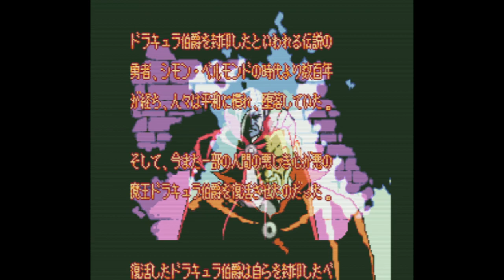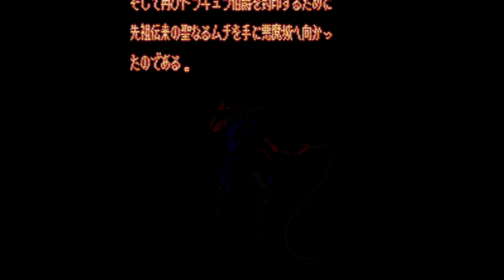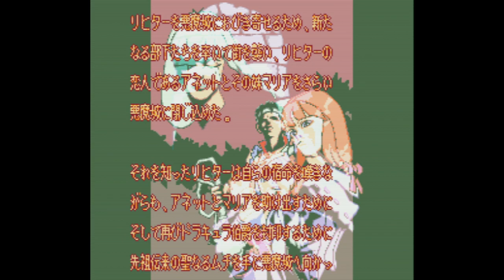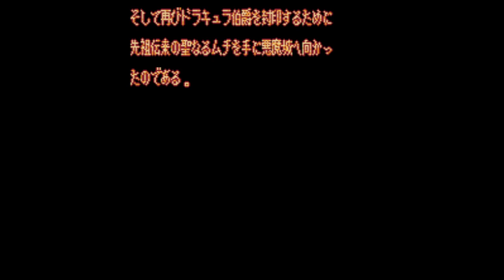Akumajou Dracula XX - Super Nintendo Entertainment System - Intro & Title Screen